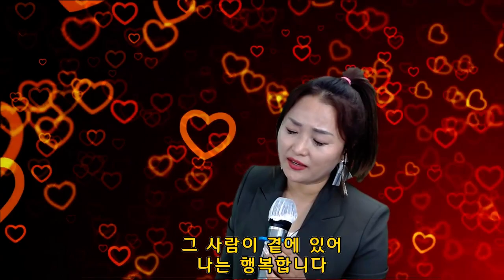그사람 조용희cover노래강사 서인선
실시간방송 매주 수요일 오후8시